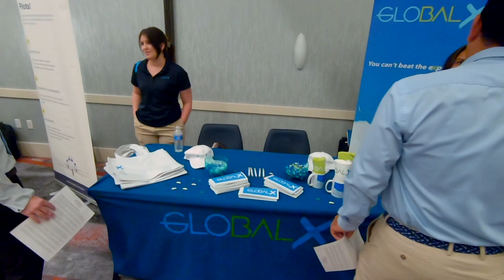Global Crossing Airlines Spotlight: FAPA Pilot Job Fairs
Qualified pilots can can meet pilot recruiters at upcoming free-to-attend monthly Pilot Job Fairs